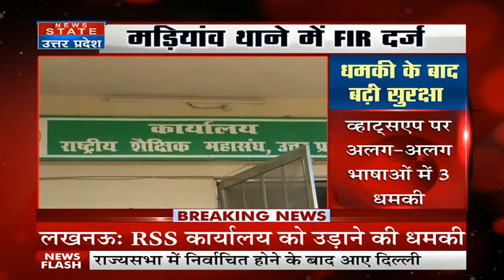UP News : Lucknow के RSS कार्यालय को मिली बम से उड़ाने की धमकी , जांच में जुटी साइबर सेल टीम .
लखनऊ में RSS कार्यालय को मिली बम से उड़ाने की धमकी, व्हाट्सएप पर तीन अलग-अलग भाषाओं में मिली धमकी, जांच में जुटी साइबर सेल

Bomb threat to RSS office in Lucknow, threats received in three different languages ​​on WhatsApp, cyber cell engaged in investigation

News State Apps डाउनलोड करें:
Download Android and iOS Apps for more updates: